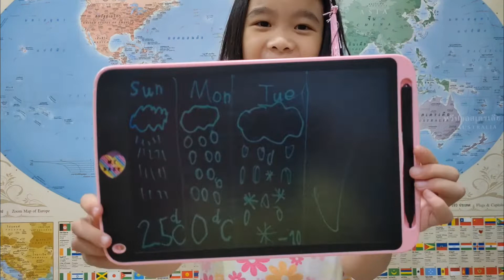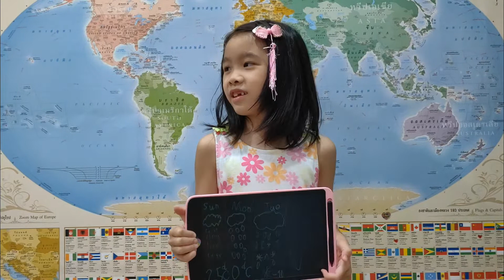Jez learns to be a weatherman from DEI located in China. Hahaha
Jez with her sisters, Rain and clay. Jez imagined to report from China.